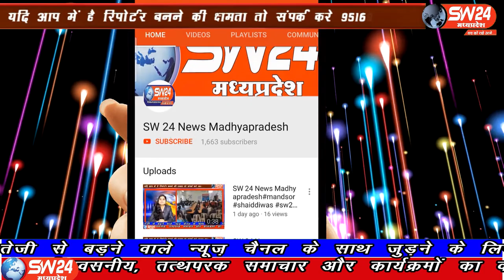SW 24 News Madhyapradesh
विदिषा जिले के पठारी में जिला सहकारी बैंक में एक किसान के बैग में से 50 हजार रुपए अज्ञात किशोर ने चुरा लिए। यह घटना बैंक के कैमरें में कैद हो गई। बाजार में घूमते चोर की तस्वीरें व्यापारियों के कैमरे में भी कैद है। जिसके बावजूद भी 2 दिन गुजर जाने के बाद चोरी का सुराग नहीं लगा पाया है